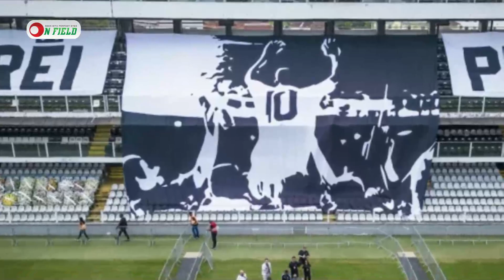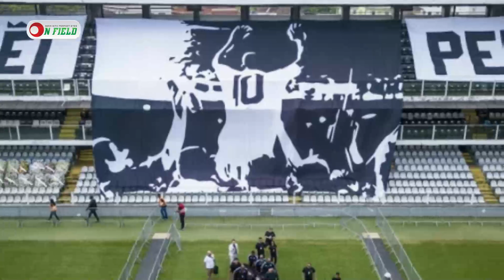পেলের নামে প্রত্যেক দেশে স্টেডিয়ামে বানাবে ফিফা! ।। Every country should name a stadium after Pele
বিশ্ব ক্রীড়াঙ্গনের কোনো ইভেন্টেই অতীতে এমনটা দেখা যায়নি। পেলের মৃত্যুতে তাই রচিত হতে যাচ্ছে নতুন ইতিহাস। পেলের নামে প্রত্যেক দেশে স্টেডিয়ামে বানাবে ফিফা! বিস্তারিত এই প্রতিবেদনে।

𝐏𝐫𝐨𝐝𝐮𝐜𝐭𝐢𝐨𝐧
ON FIELD